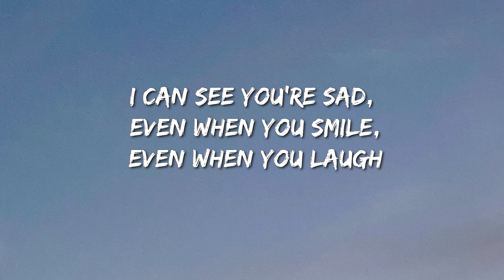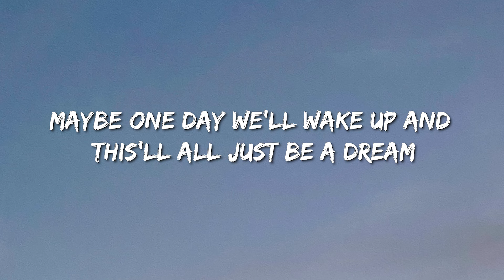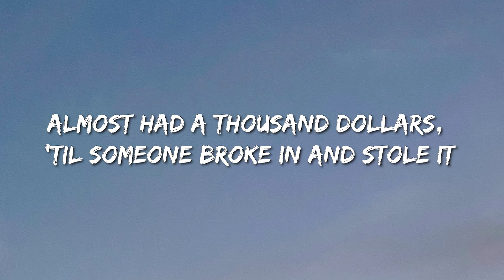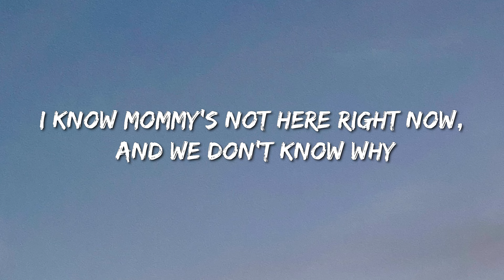Eminem - Mockingbird (Lyrics) - Grupo Frontera, Rema & Selena Gomez, Lainey Wilson, Jordan Davis, Mo